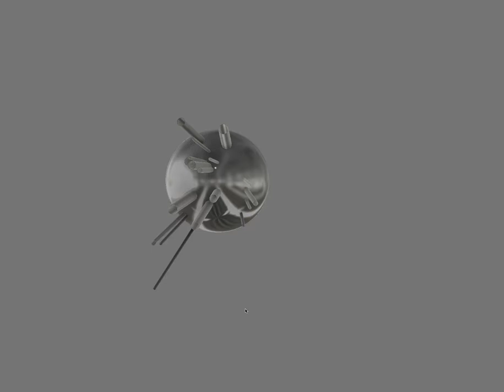FROM_ORION 20200813 From Orion 3d rotate 2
The constellation Orion in three dimensions.